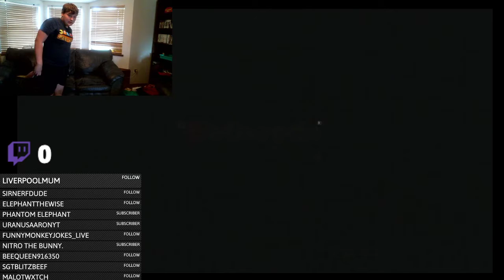Elder Scrolls IV: Oblivion (PC, PS3, Xbox 360) ON MY BIRTHDAY!!!